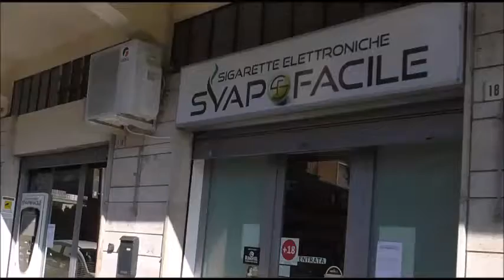svapofacile rieti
Svapofacile Rieti Via dei Pini, 18 Rieti
Fb Svapofacile